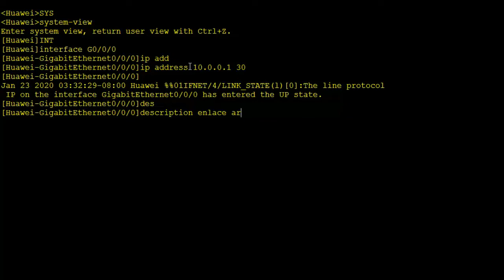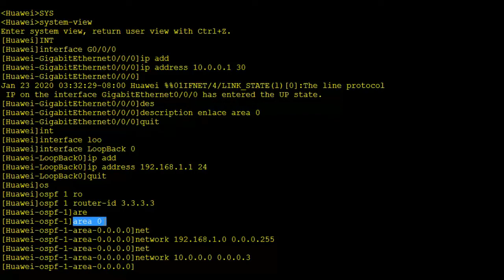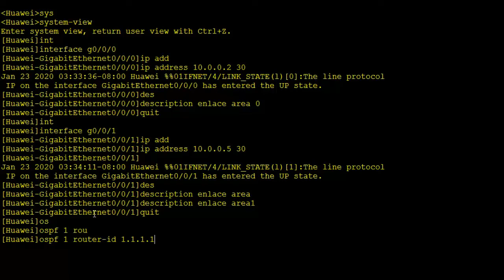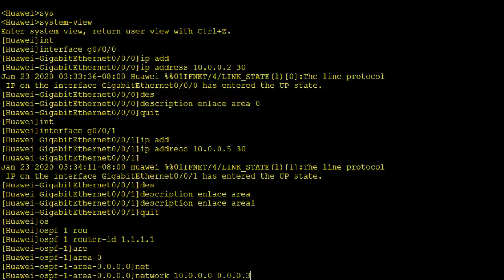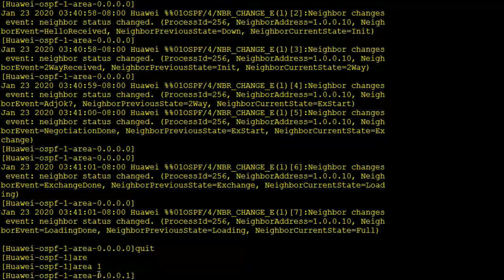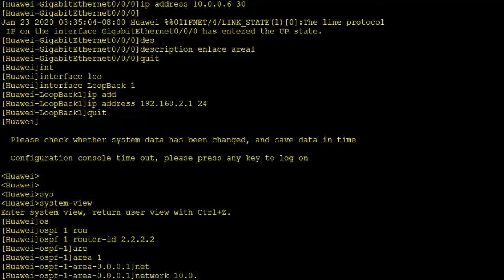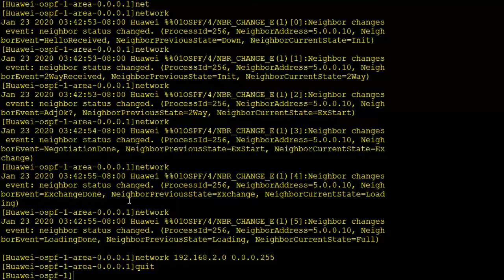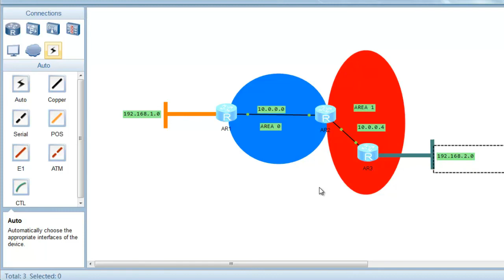CURSO ROUTING & SWITCHING HUAWEI eNSP - Configuración OSPF MULTI ÁREA en Router 2200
En este vídeo aprenderemos a configurar el protocolo OSPF en multi-area estableciendo el enrutamiento (Routing) en 2 areas OSPF.